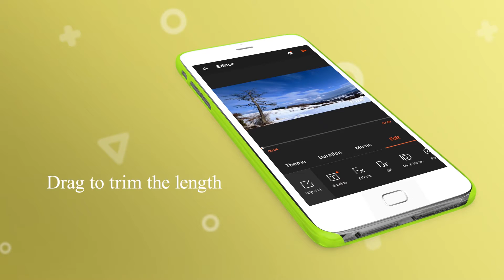Video Editor, Free Music Video Maker with Effects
Best No Crop Video Editor & Movie Maker, Cut, Trim, Reserves, Split Clips.Video Editor, Free Music Video Maker with Effects is the best video editing app for Instagram, and the best choice for making videos and sharing to Youtube.